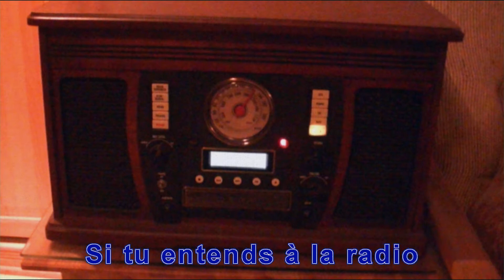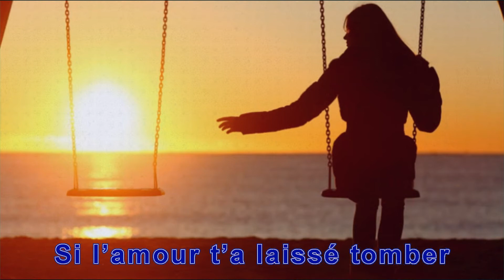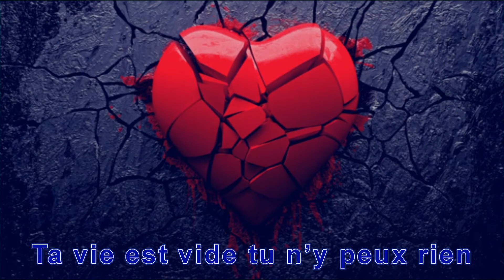KARAOKÉ J'suis ton ami par Claude Tremblay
Les paroles de cette chanson  sont d'André Sylvain et l'interprète est Chantal Pary qui nous l'a fait connaître. J'espère que vous aimerez ce karaoké que j'ai monté pour vous ainsi que mon interprétation. Amicalement, Claude.